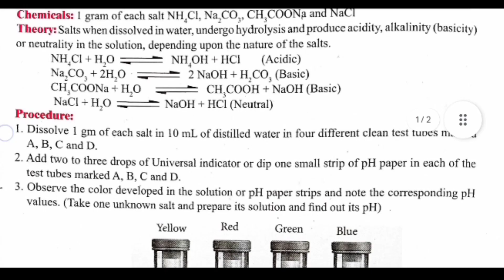Class 11th Chemistry Experiment No 16 Solution | Maharashtra Board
To determine the pH and nature of salt solution (NH4Cl, Na2CO3, CH3COONa, NaCl) using pH paper or universal indicator | Experiment No 16 | class 11th Chemistry | Maharashtra Board

ℹ️ *About Experiment* : In this experiment, the objective is to determine the pH and nature of salt solutions (NH₄Cl, Na₂CO₃, CH₃COONa, NaCl) using pH paper or universal indicator. pH paper or universal indicator changes color based on the acidity or alkalinity of a solution. For NH₄Cl (ammonium chloride), the solution is expected to be acidic due to the presence of the ammonium ion. Na₂CO₃ (sodium carbonate) is a basic salt, resulting in an alkaline solution. CH₃COONa (sodium acetate) is a salt of a weak acid and weak base, making the solution slightly basic. NaCl (sodium chloride) is a neutral salt, and its solution should have a pH close to 7. By observing the color changes in the pH paper or universal indicator, researchers can identify the pH and nature (acidic, basic, or neutral) of each salt solution, providing valuable insights into the properties of different salts.

⁉️ *Your Queries Resolved* :
class 11 chemistry practical no 16
chemistry practical book class 11 experiment no 16
class 11 chemistry practical 16
class 11 chemistry practical experiment no 16
chemistry practical experiment no 16 class 11